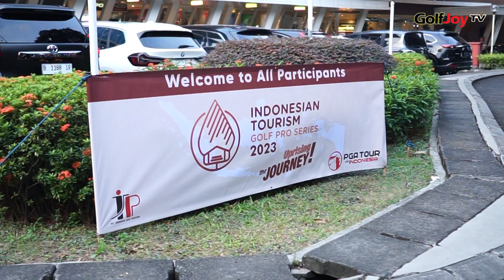PGATl Akan Gelar 30 Turnamen dalam Indonesian Tourism Golf Pro Series 2023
PGA Tour of Indonesia (PGATl) akan menggelar 30 seri turnamen golf profesional dalam satu musim di seluruh Indonesia dengan tajuk Indonesian Tourism Golf Pro Series 2023. Hal tersebut diumumkan dalam suatu acara peluncuran yang meriah di Ballroom Golf Gallery Pondok lndah, Jakarta pada Minggu (30/4) malam.

Menteri Pemuda dan Olahraga Republik Indonesia (Menpora RI) Dito Ariotedjo, secara resmi membuka Indonesian Tourism Golf Pro Series 2023.